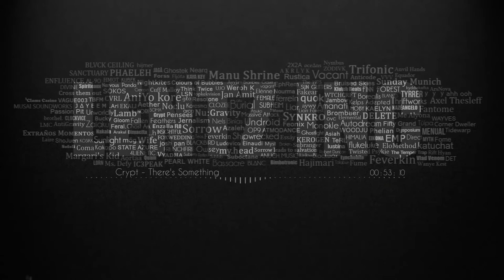Crypt - There's Something